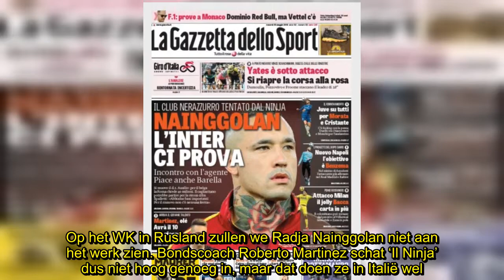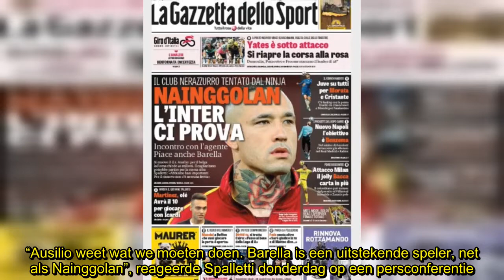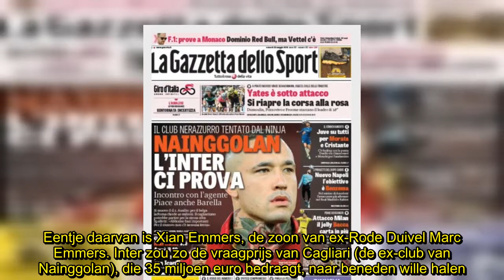✅ “Assalto al Ninja”: geen WK maar wel nieuwe ploeg voor Radja Nainggolan én Belg naar zijn ex-club?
💖#“Assalto, Ninja”,
✍ Op het WK in Rusland zullen we Radja Nainggolan niet aan het werk zien. Bondscoach Roberto Martinez schat ‘Il Ninja’ dus niet hoog genoeg in, maar dat doen ze in Italië wel. Volgens La Gazzetta dello Sport wordt er met zijn manager onderhandeld over een transfer van Rome naar Milaan.  “Assalto al Ninja”, kopt de roze sportkrant. Vertaald: “Aanval op de Ninja”. Volgens de Gazzetta heeft Internazionale (alweer) zijn oog laten vallen op de Belgische middenvelder van AS Roma. Piero Ausilio, de sport ...